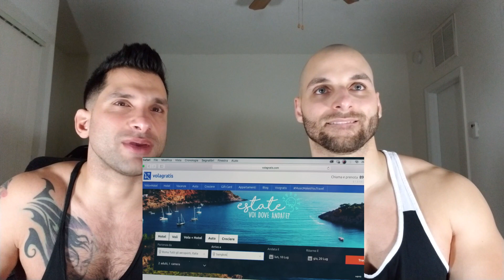Baby K - Voglio ballare con te ft. Andrés Dvicio [REACTION]